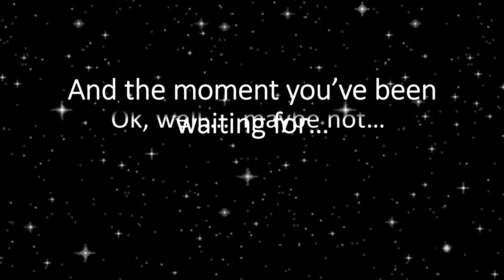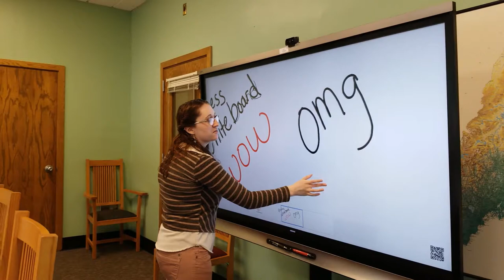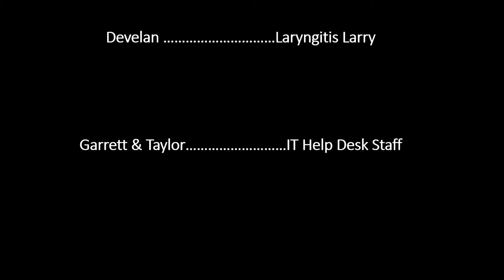LC Virtual Tour Bloopers